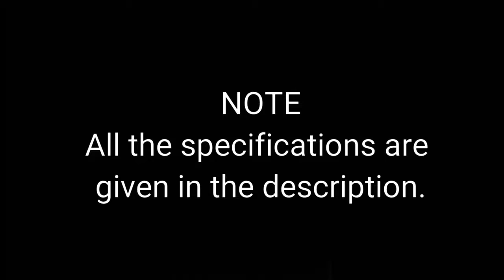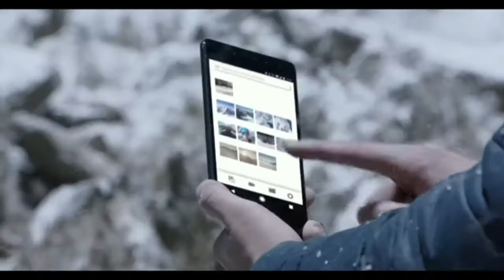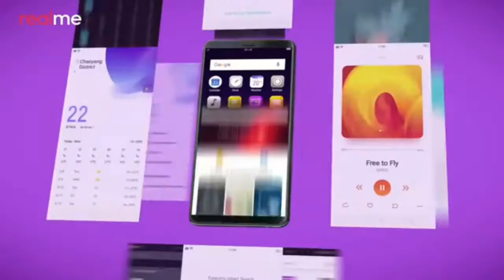Top 5 Smartphones Under 10000 In 2018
Display    ~   5.65-inch

RAM  ~  3GB

OSAndroid   ~    8.0

Storage     ~   32GB

♤#10.or G#♤

Display    ~   5.50-inch

Processor    ~  octa-core

RAM  ~  3GB

OSAndroid     ~   7.1.2

Storage   ~    32GB

Display    ~   5.99-inch

Processor     ~   2GHz octa-core

RAM   ~    3GB

OSAndroid      ~   7.0

Storage  ~   32GB

♤Redmi 5#♤

Display     ~    5.70-inch

RAM  ~   2GB

OSAndroid    ~   7.1.2

Storage     ~   16GB

♤Realme 1#♤

Display     ~   6.00-inch

Processor    ~   2GHz octa-core

RAM    ~    3GB

OSAndroid   ~    8.1

Storage     ~   32GB